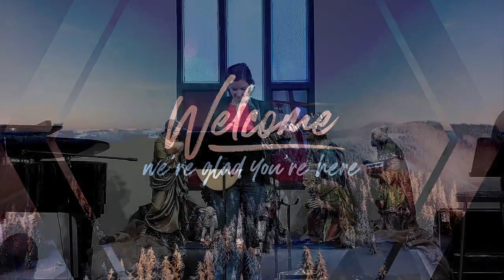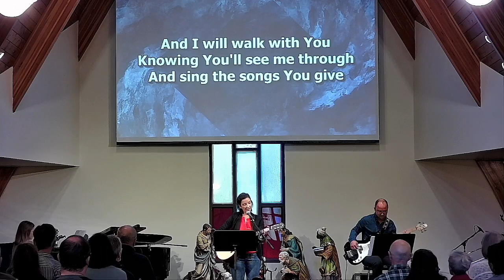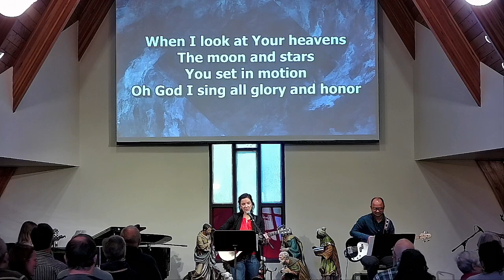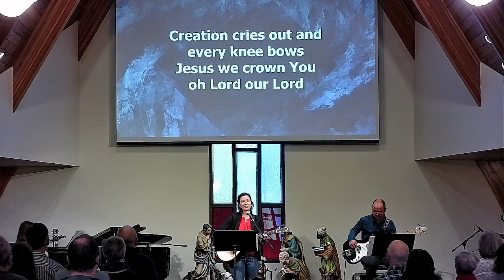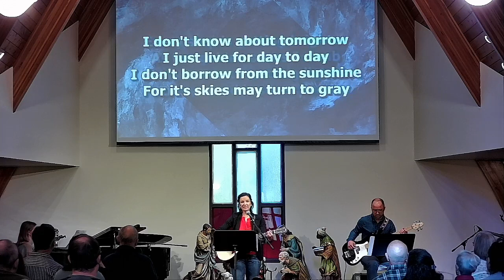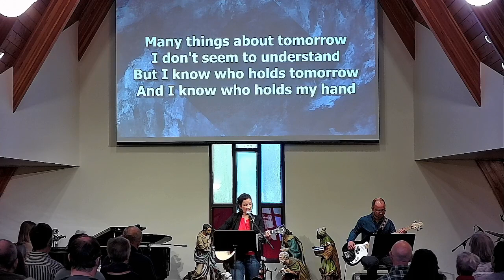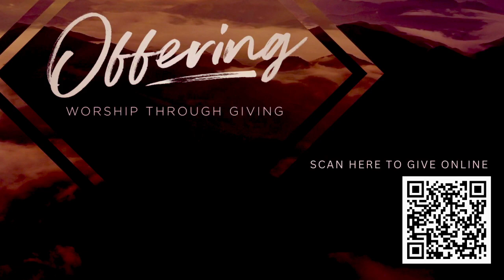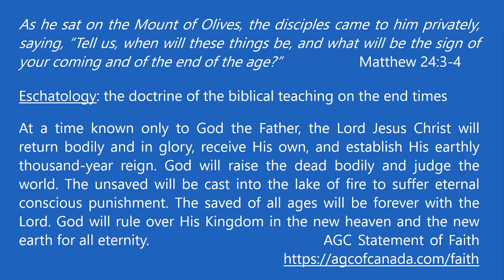Sunday Service- December 3, 2023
Advent
Titus 2:11-13 - Jim Houston